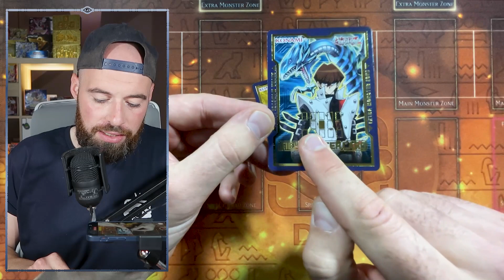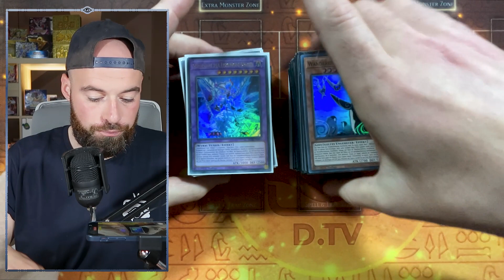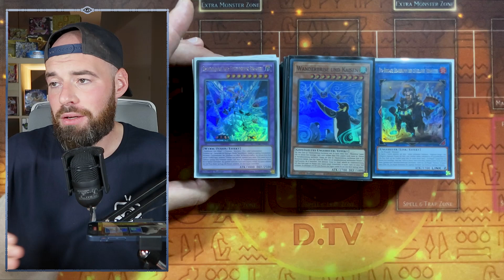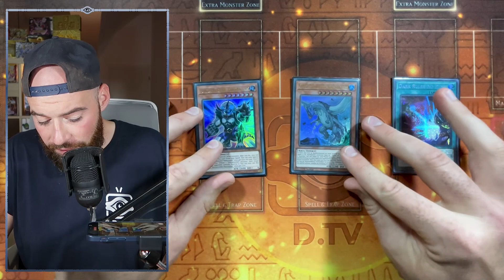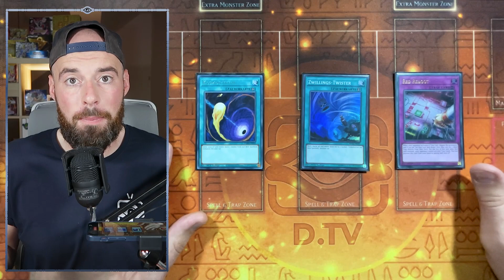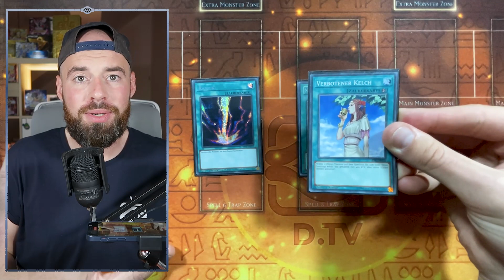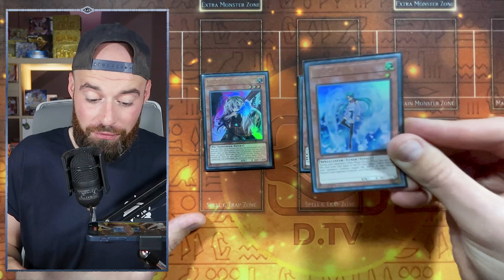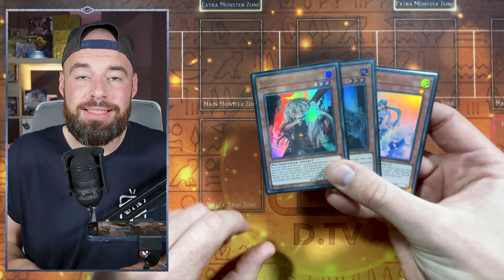5 TIPPS FÜR BEGINNER | WIE FANGE ICH AN?! | BUDGET TIPPS | HOW TO START YUGIOH TCG? | Yu-Gi-Oh!